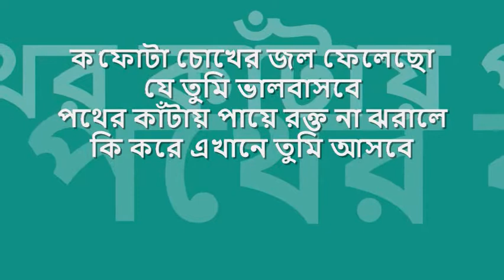kO foñTa chokher jOl | মান্না দে : : HMV mono OST from EP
quintessential melodies from bengal : : ক'ফোটা চোখের জল ফেলেছো

title:  ক'ফোটা চোখের জল ফেলেছো, artist: মান্না দে, lyric: পুলক বন্দ্যোপাধ্যায়, tune: নচিকেতা ঘোষ, label: HMV